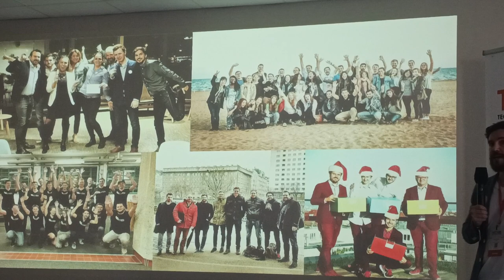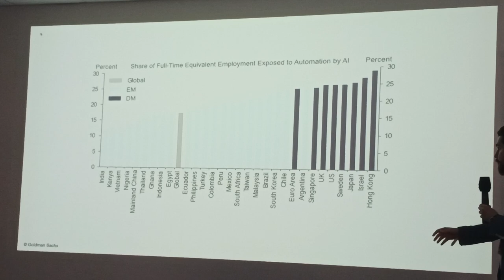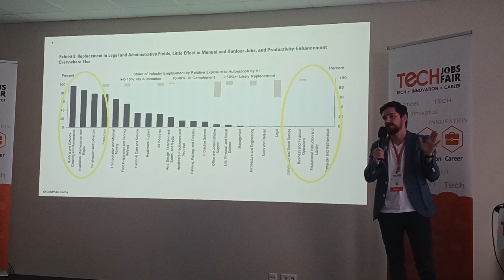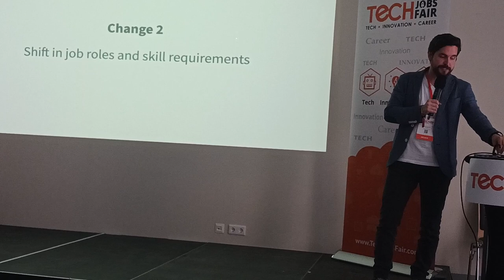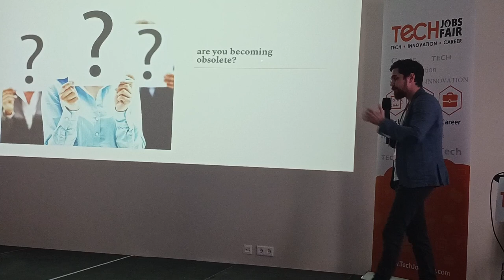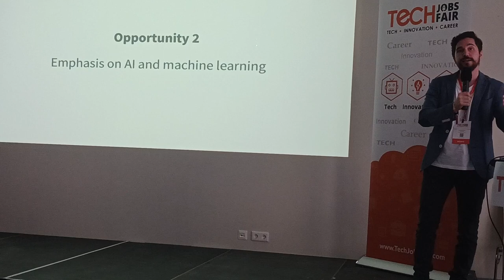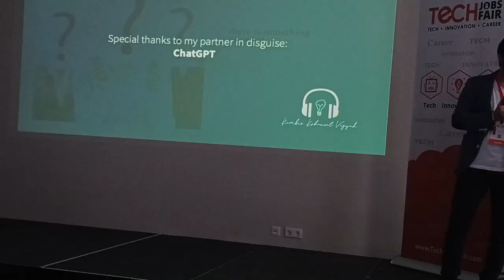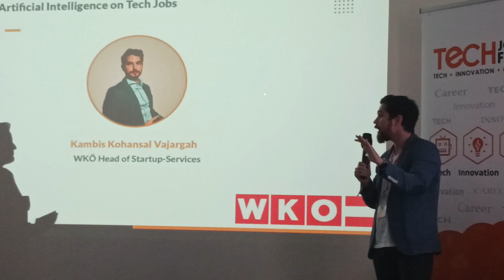The Effects of AI on Tech Jobs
Startup Landscape Austria
Founders support from WKO
by Kambis Kohansal Vajargah